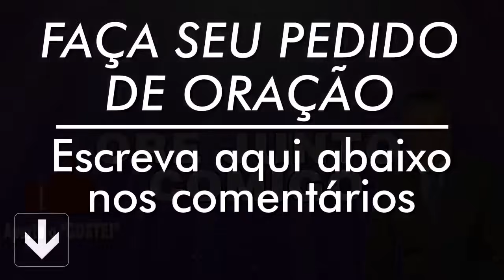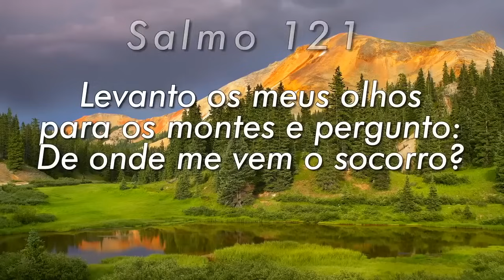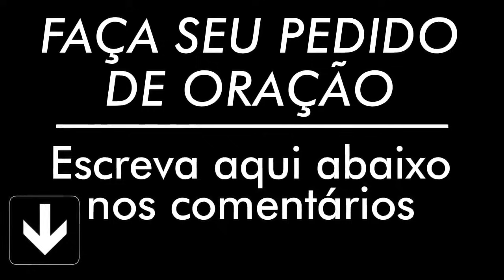PODEROSA ORAÇÃO DO SALMO 91 PARA QUEBRAR AMARRAS